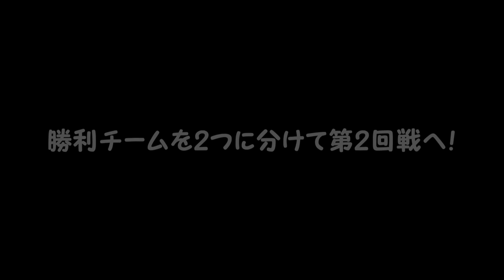[WoT] TIstylesがおくるWorld of Tanks クラン「ACWP1」活動報告 Part.2 前編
TIstylesがおくるWorld of Tanks
クラン「ACWP1」活動報告 Part.2

第2回クランイベント「R.Otsuサバイバル」
前半戦の模様を記録。

後半戦はこちら！